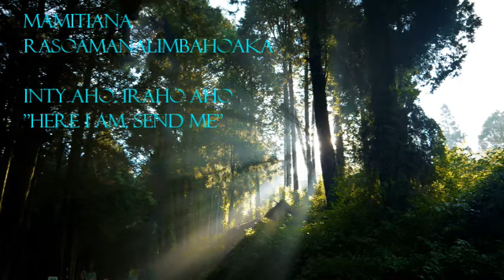Mamitiana Rasoamanalimbahoaka- "Inty Aho. Iraho Aho." - "Here I am. Send Me"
Original music and lyrics. Performed at Bigelow Chapel at United Theological Seminary of the Twin Cities, New Brighton, MN.  March 26, 2015. Filmed and edited by Charmayne Harper, HarperART7652